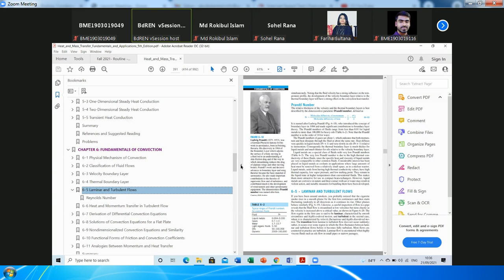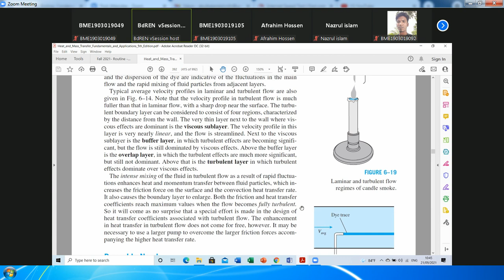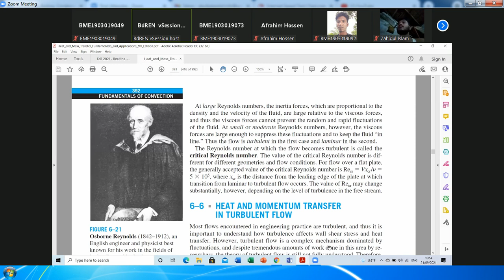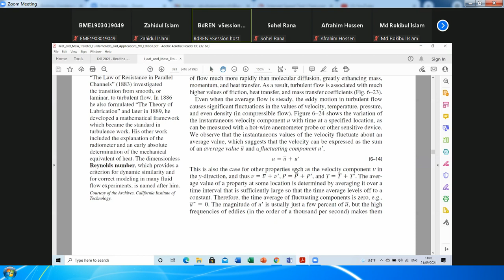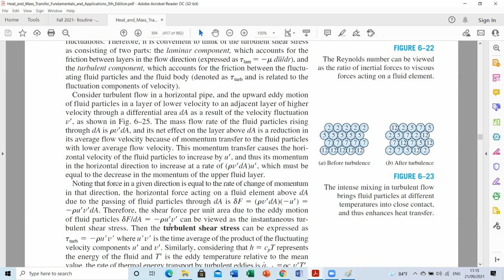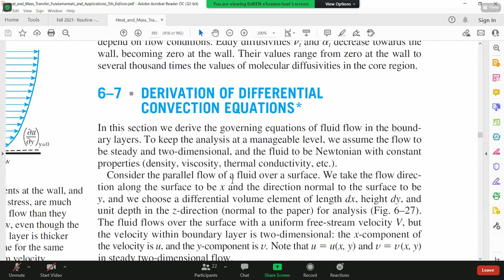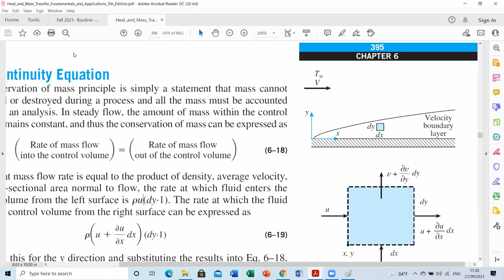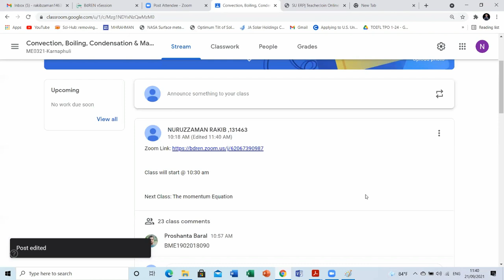LAMINAR AND TURBULENT FLOWS by Nuruzzaman Rakib (SU)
Convection, Boiling, Condensation & Mass transfer (ME307) 3rd Lecture_ 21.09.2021